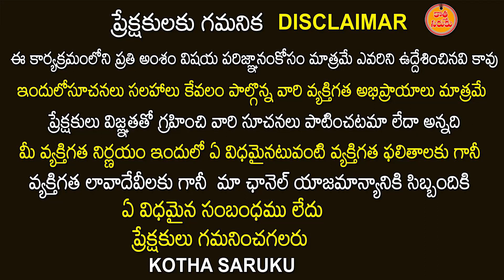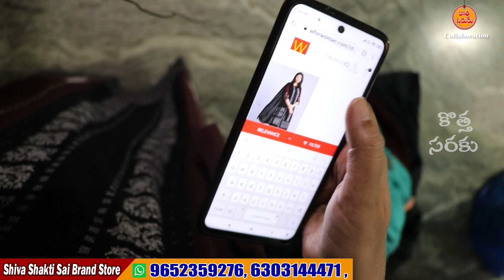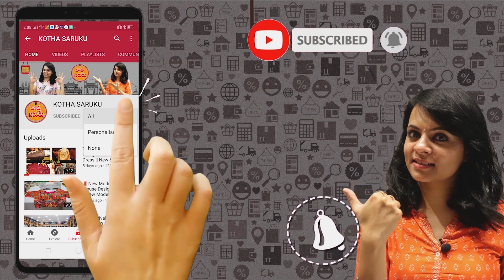Online ధరల కంటే 70% తక్కువ ధరలకే అమ్మకం | Branded Tops For Women | Starting @ 250/-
Shiva Shakti Sai Brand Store
flot no 102 srinivasa niliyam,
Shankar nagar  colony
peerzadiguda boduppal
Hyderabad,500039
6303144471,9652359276